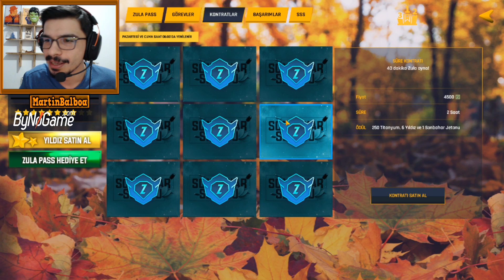YAPRAK HAFTASI BAŞLADI! BİZİ NELER BEKLİYOR? - ZULA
Evveet Sevgili zula severler videoma hoşgeldiniz, bu videoda, zula yaprak haftası başladı bizi neler bekliyor içeriğiyle karşınızdayım, sizlere eğlencenin bol olduğu keyifli bir Zula Oyun videosu hazırladım, umarım videoyu beğenirsiniz, videoyu beğendiyseniz Like atmayı ve Kanalım ilginizi çektiyse ABONE OLMAYI unutmayın, keyifli seyirler, iyi eğlenceler dilerim. :)

YAPRAK HAFTASI BAŞLADI! BİZİ NELER BEKLİYOR?,